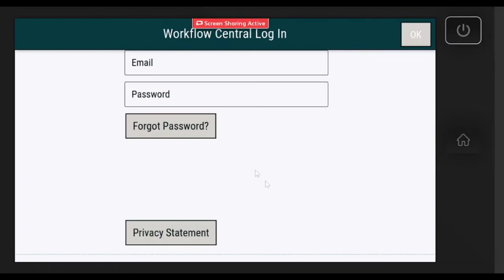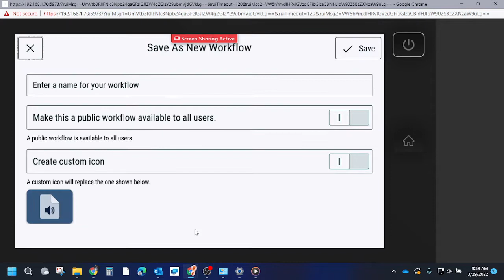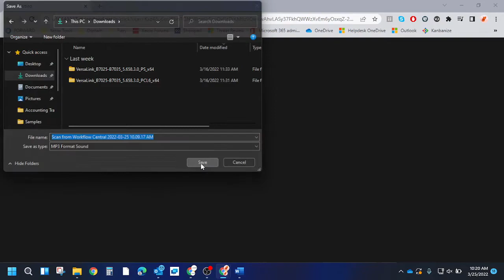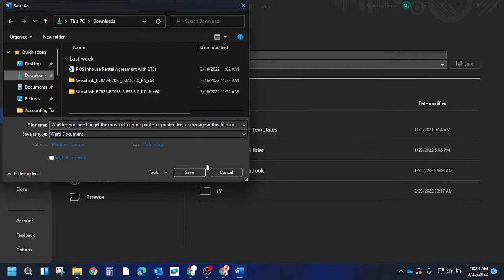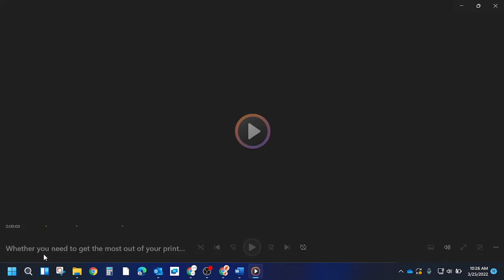How to use Convert to Audio on Xerox Workflow Central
Premier Office Systems serves Las Vegas with superior service on Xerox copiers, color copiers, multifunction printers, laser printers, and document scanning solutions.